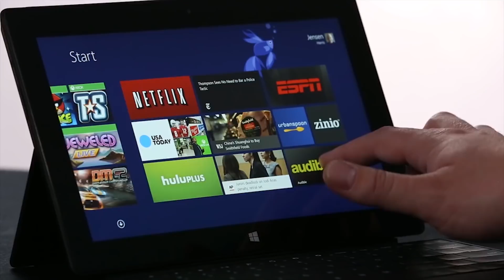Google looks to expand cloud operations by going deep sea (cable) diving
Team DT is back from CES, we hope you got a chance to look around at our comprehensive coverage. If not, we have a few links below you might find interesting. But now that CES is over, it’s back to reality – and waiting for all that great new gear to show up. We’ll keep you updated. Anyway, Google is making news today with their new big push into cloud computing, something that so far has been dominated by Amazon and others.

Business Insider reports that Google, which operates under the “Alphabet” umbrella, is planning to roll out three new undersea data cables by next year in a bid to expand its cloud-based offering to more regions around the globe. It’s all part of a $30-billion infrastructure push that will include data centers and other facilities in the Netherlands, Hong Kong, Montreal, Finland and that faraway country of Los Angeles, wherever that is.

Undersea internet cables carry about 90 percent of the international internet traffic, so they’re key to speeding up data moving between continents.